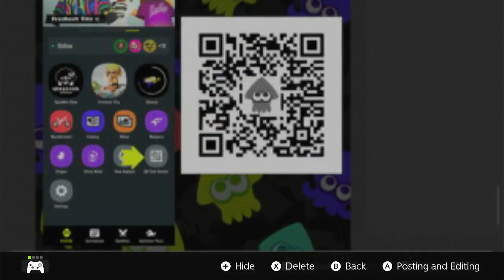Part 80 The Best Leader Splatfest - Splatoon 3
Who is the best leader in the Splatsville crew.
BIG MAN LETS GO.